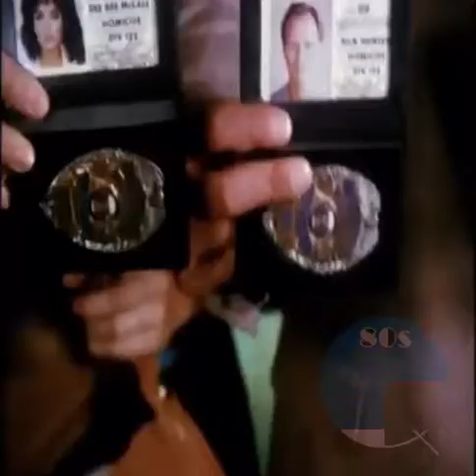Hunter Opening Credits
Hunter ran from 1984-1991 for 7 seasons and starred Fred Dryer (as Hunter) and Stepfanie Kramer as cop partners. Hunter had a unique style of policing and the show was one of the harder hitting cop series of the 80s but mixed with a comedic edge. Some great guest stars throughout the series.